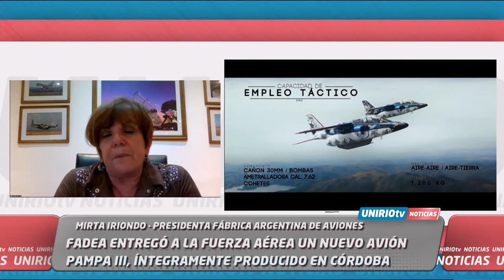FADEA ENTREGÓ A LA FUERZA AÉREA UN NUEVO AVION PAMPA III - MIRTA IRIONDO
MIRTA IRIONDO - PRESIDENTA FÁBRICA ARGENTINA DE AVIONES